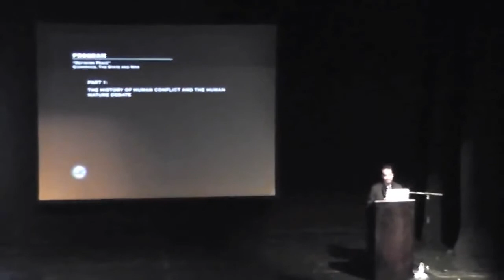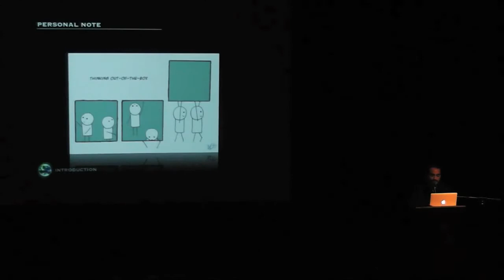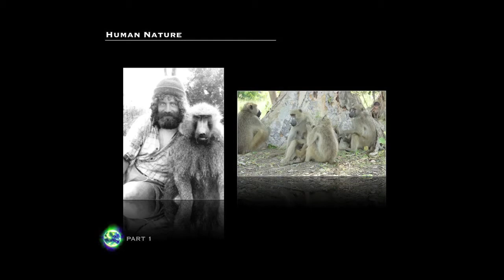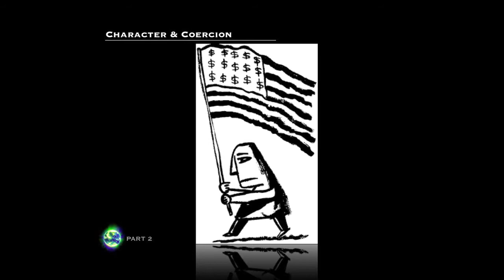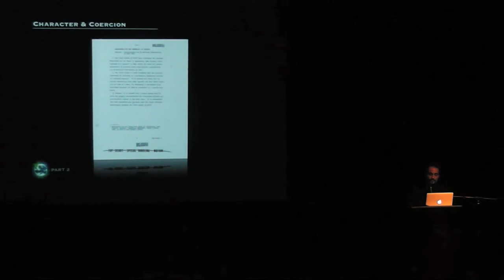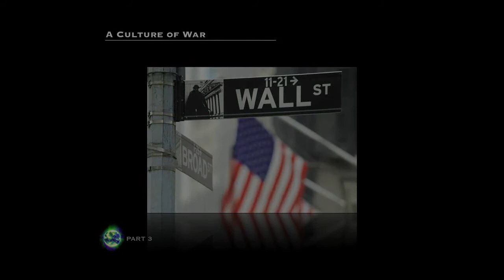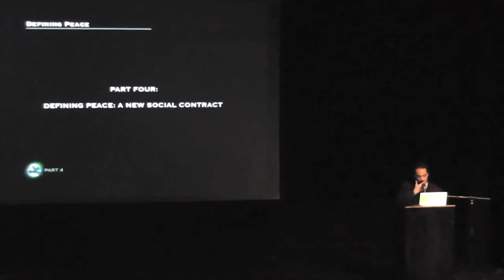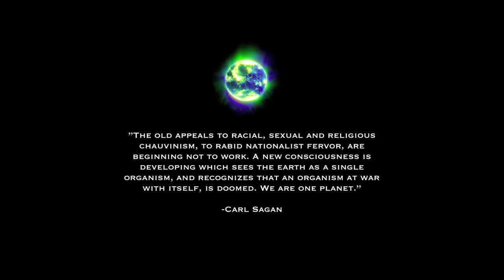O Movimento Zeitgeist - Definindo Paz: Economia, o Estado e Guerra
Legendas em Português podem ser activadas no botão vermelho "CC".

Esta apresentação ocorreu no evento do Moviemento Zeitgeist de Tel Aviv, Israel / Médio Oriente o qual ocorreu a 6 de Fevereiro de 2012. O palestrante é Peter Joseph, realizador da série documental "Zeitgeist", incluindo os 3 documentários "O filme" "Addendum" e "Moving Forward", e fundador do Movimento Zeitgeist.

Este vídeo foi transcripto e traduzido pela Linguistic Team International.